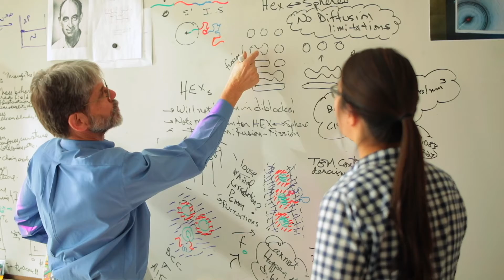CSE Student Voices: Sarvagya Saluja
Sarvagya Saluja, a materials science major, explains why she loves her major and the Taylor Tutoring Center at Frontier Hall, and how she feels welcomed as an international student from Mexico at the University of Minnesota. Note: This video was filmed pre-pandemic.